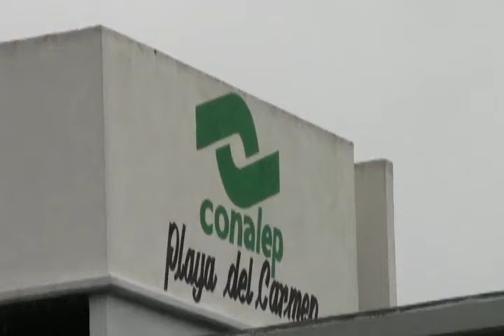La plantilla de alumnos en CONALEP aumentara